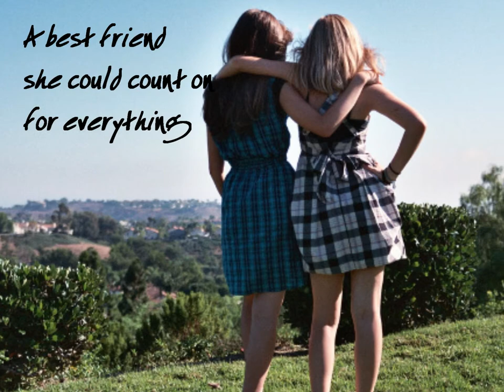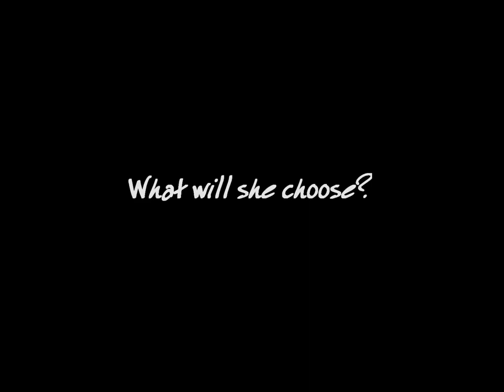If I Stay - Book Trailer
In the blink of an eye everything changes. Seventeen ­year-old Mia has no memory of the accident; she can only recall what happened afterwards, watching her own damaged body being taken from the wreck. Little by little she struggles to put together the pieces- to figure out what she has lost, what she has left, and the very difficult choice she must make. Heartwrenchingly beautiful, this will change the way you look at life, love, and family. Mia's story will stay with you for a long, long time.  (Book description from amazon.com)